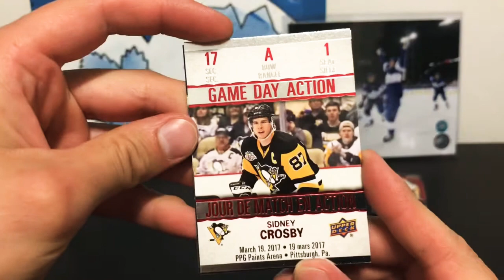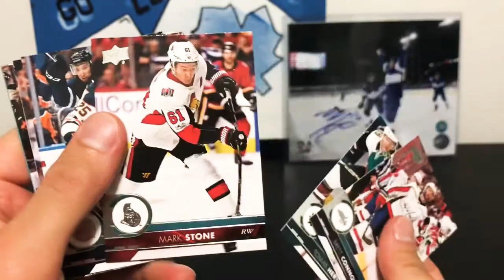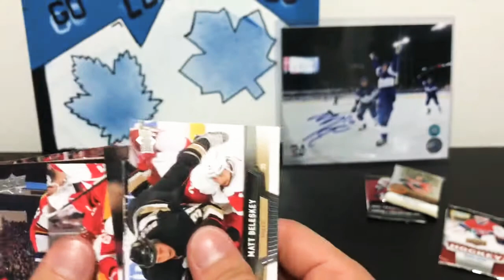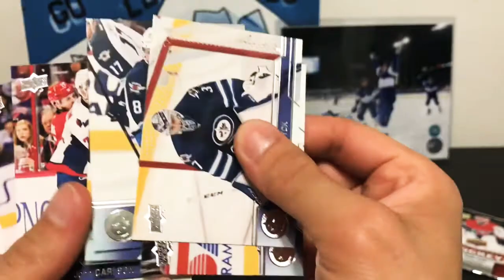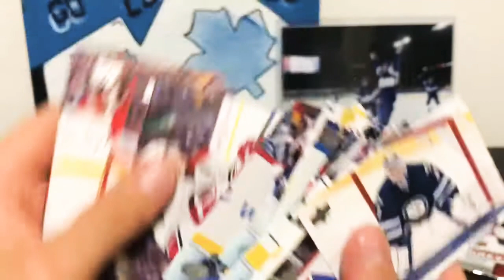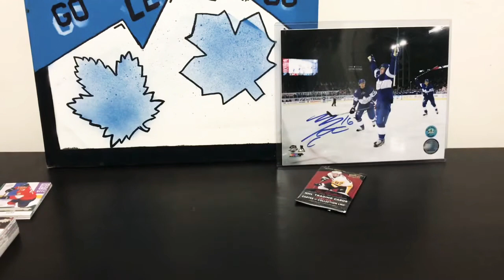Loose Packs From Jasper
Went for some random loose packs because the prices were a fair bit more than I’m used to paying, but it’s always fun buying stuff from different places.